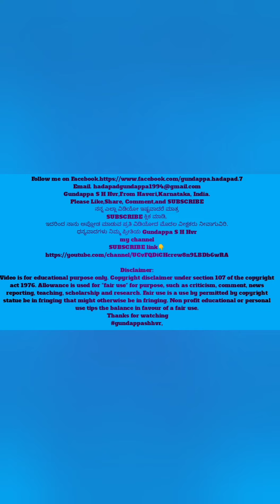ರಿಯಲ್ ಸ್ಟೋರಿಗಳ ಕರುಣಾಜನಕ ಕಥೆ ತಪ್ಪದೇ ನೋಡಿ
ರಿಯಲ್ ಸ್ಟೋರಿಗಳ ಕರುಣಾಜನಕ ಕಥೆ
Gundappa S H Hvr,From Haveri,Karnataka, India.
❤️ನನ್ನ ಎಲ್ಲಾ ವಿಡಿಯೋ ❤️ಇಷ್ಟವಾದರೆ ಮಾತ್ರ❤️
ಇದರಿಂದ ನಾನು ಅಪ್ಲೋಡ ಮಾಡುವ ಪ್ರತಿ ವಿಡಿಯೋದ ಮೊದಲ ವೀಕ್ಷಕರು ನೀವಾಗುವಿರಿ.
ಧನ್ಯವಾದಗಳು ನಿಮ್ಮ ಪ್ರೀತಿಯ Gundappa S H Hvr
my channel link
Credit's
1)Youtube source
2)Google source